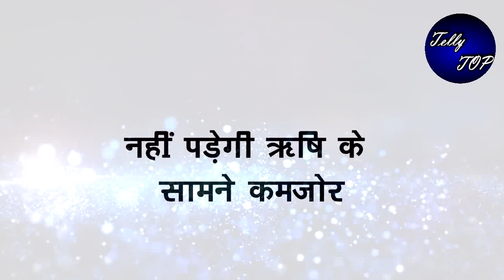BHAGYA LAKSHMI || अपने काम को पूरी शिद्दत से करेगी लक्ष्मी, नहीं पड़ेगी ऋषि के सामने कमजोर